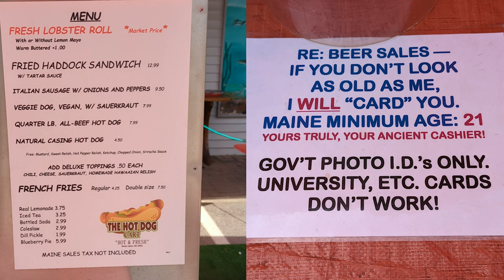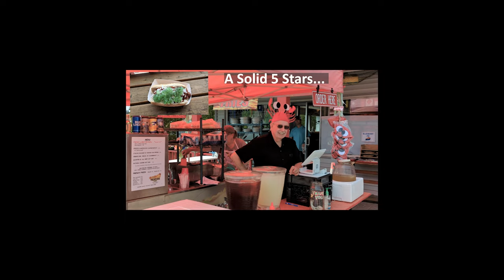The Hotdog Cart in Winter Harbor, ME - Honest Review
Worth every bite. Lobster Rolls both Hot and Cold. Average 4.5 - 5 Stars across the board. This is an unsponsored video, we paid for all the food shown here, all the opinions are our own.

This Video was shot with a Google Pixel 6 (Unsponsored)

Located in front of: Fisherman's Galley Restaurant, 7 Newman St, Winter Harbor, Maine.